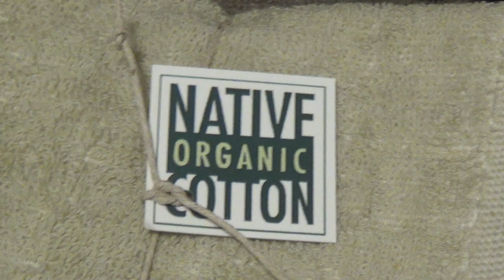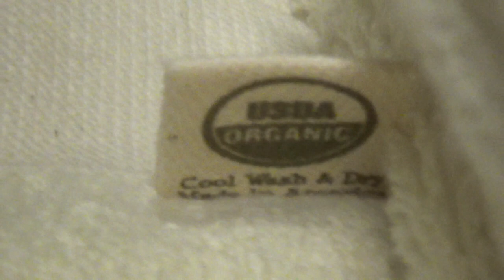Organic Cotton Towels - Bed Bath and Beyond 1-9-2019 | Organic Slant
Organic Cotton - Towels Bed Bath and Beyond.